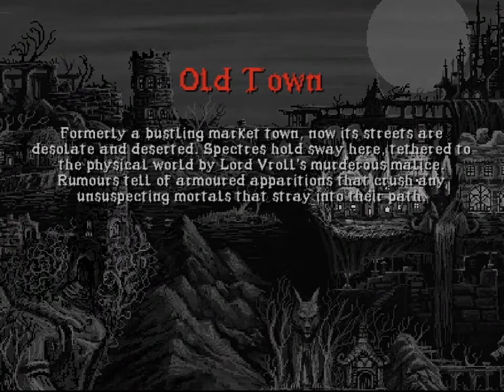Slain: Back From Hell - Part 12